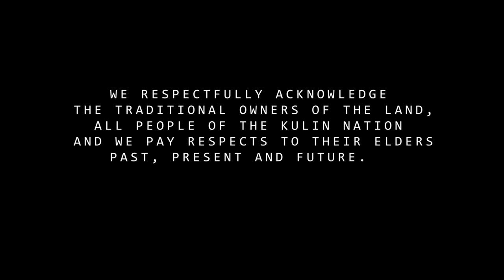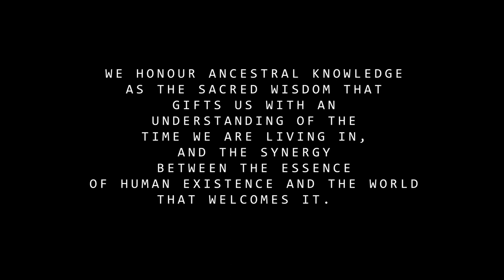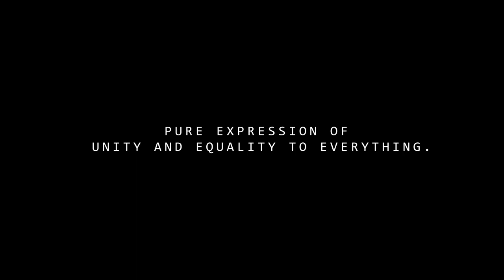EQUILIBRIUM Interconnectedness Video Art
A sensorial living sculpture installation that interweaves experimental music, visuals and life rituals, celebrating the winter solstice, acknowledging Aymara and Quiswa people from Latin America.

We invite children and families to  join our virtual tour where art takes place to practice unity . Let's understand the value of fraternal relationships with nature, to revive a ritualistic universe where symbols, animals, the elements and celestial objects  sense identity and cultural topics.

Kathleen Gonzalez // Author, artistic director, performance and installation

Maria  Ester Pena // Visual art ans paintings

Sebastian Barahona  // Music producer  and performance

Mailen Ramirez // Film director and editor

Max Retro // Photography director

Coya Lee (Coya Films)  // Final editor

Lionel Chavez // Technical Installation assistant

Emma Ikin // Set designer assistant